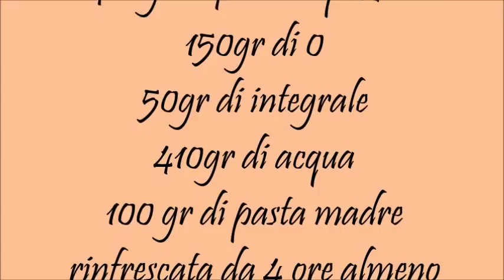Pane senza impasto con li.co.li.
filone senza impasto o quasi - con farina di tipo2 integrale e tipo 0
con licoli